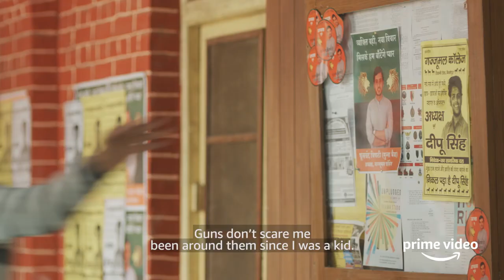Official Mirzapur Trailer from Mirzapur 2018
Welcome to SmashThatTrailer
We upload trailers for upcoming movies, TV shows and games.

The iron-fisted Akhandanand Tripathi is a millionaire carpet exporter and the mafia don of Mirzapur. His son, Munna, is an unworthy, power-hungry heir who will stop at nothing to inherit his father's legacy. An incident at a wedding procession forces him to cross paths with Ramakant Pandit, an upstanding lawyer, and his sons, Guddu and Bablu. It snowballs into a game of ambition, power and greed that threatens the fabric of this lawless city.

Mirzapur is a tale of trigger-happy gangsters with sharp minds and dry humour, where loyalties change in a flash and cold cash rules. Violence is an everyday occurrence where complete and utter dominance is the goal. Politicians, cops, lawyers, and mafia lords are involved in a complex web of relationships and rivalries.

Akhandanand Tripathi, also known as 'Kaleen Bhaiya', is a millionaire carpet exporter and the don of the city of Mirzapur, which lies in the hinterland, a lawless belt of Purvanchal in eastern India. Mirzapur is the most coveted seat of power in the region. The ruthless Tripathis have been the unchallenged rulers of Mirzapur since Satyananda Tripathi, Akhandanand's father, took the reins of the city twenty years ago in a bloody uprising.

Munna Tripathi, Akhandanand's son, is power hungry and will not stop at anything to inherit his father's legacy, an empire built on illegal gun trade and opium smuggling. But his own father believes him unready for seat.

Guddu and Bablu Pandit are the sons of the city's only righteous and upstanding lawyer and activist, Ramakant Pandit. Guddu and Bablu aspire for a better life, that breaks the drudgery of middle-class living, while Ramakant crusades to take on the mighty Tripathis.

An unrelated incident, involving Munna at a wedding procession, ignites a series of events entangling the lives of the Tripathis and the Pandits. This sets off a game of ambition, power, loyalty and greed, eventually threatening the control of the Tripathis's on Mirzapur.

Creators: Karan Anshuman, Puneet Krishna
Stars: Pankaj Tripathi, Ali Fazal, Vikrant Massey